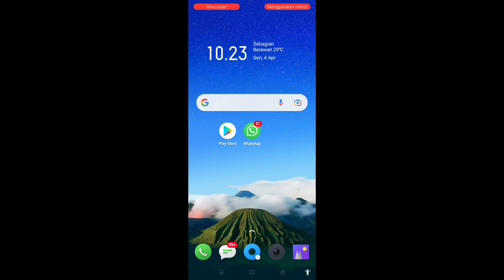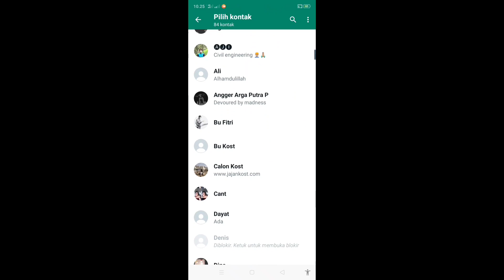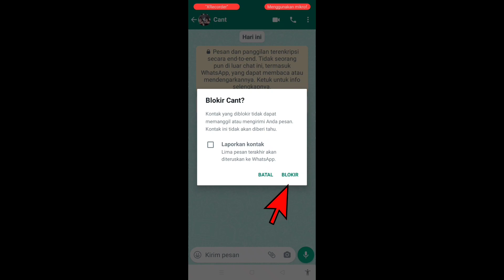Cara Blokir Permanen Teman WhatsApp Tanpa Ketahuan